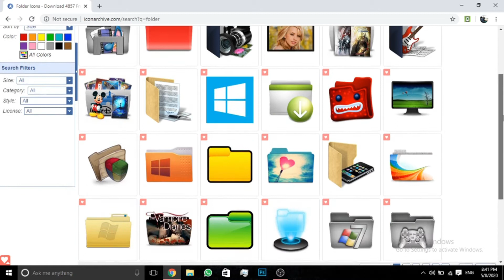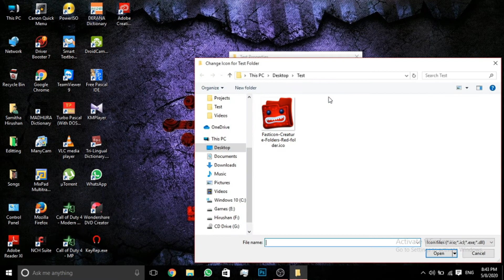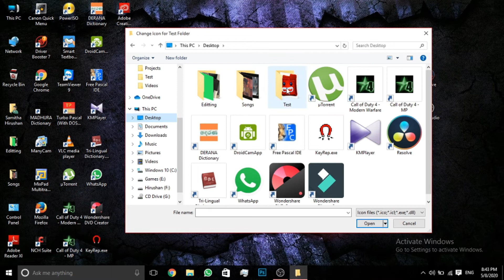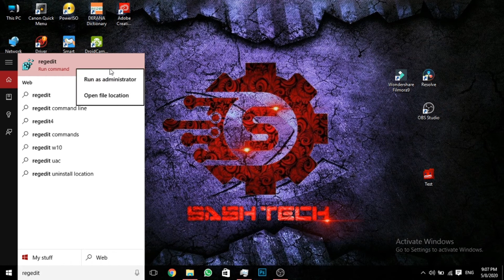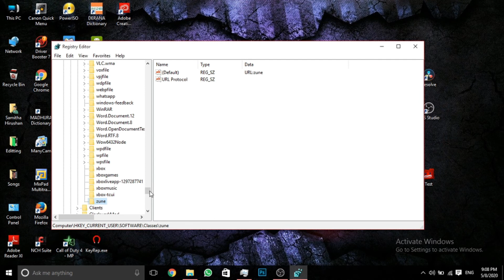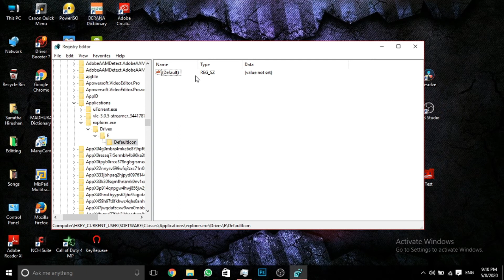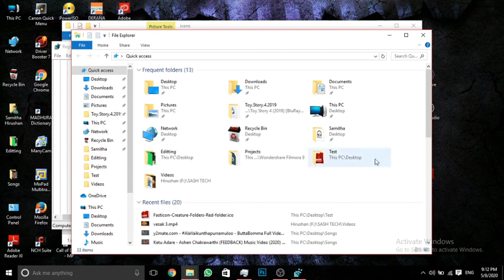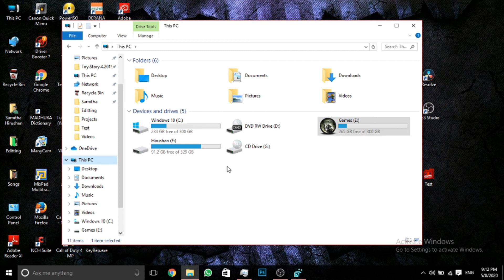How to Change Drive Icons & Folder Icons | Sinhala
How to Change Drives Icons & Folder Icons | Sinhala

Type List -
         explorer.exe
              Drives
                      D
                          DefaultIcon